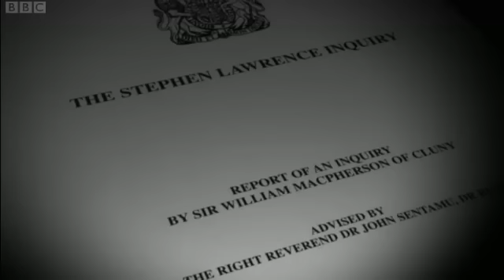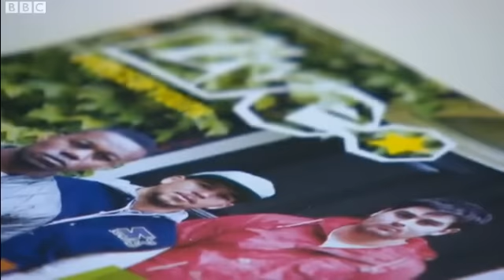Is Britain still institutionally racist 20 years later